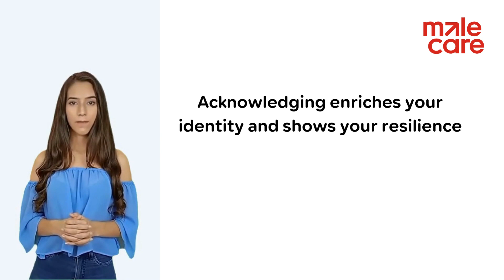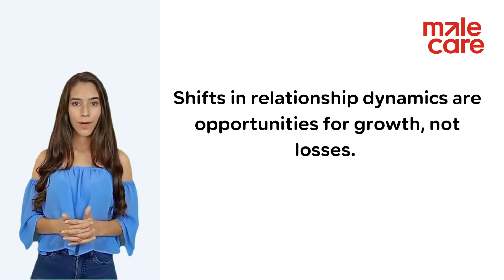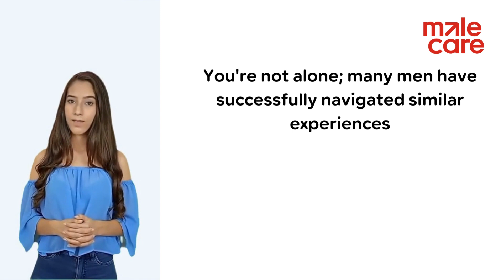Androgen Deprivation Therapy causes physical and emotional changes due to reduced testosterone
How Androgen Deprivation Therapy causes men to feel like women, and what to do..

and sign up for the newsletter